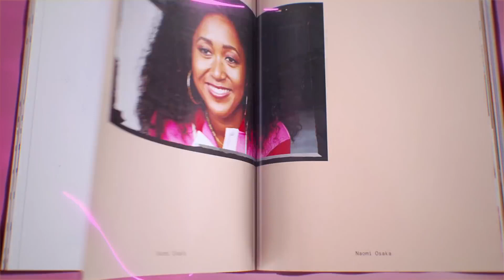Naomi Osaka: My Story, My Words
Grab the Naomi Osaka Bundle including the Naomi Osaka and Dark Priestess Naomi Outfits starting March 3, 2022